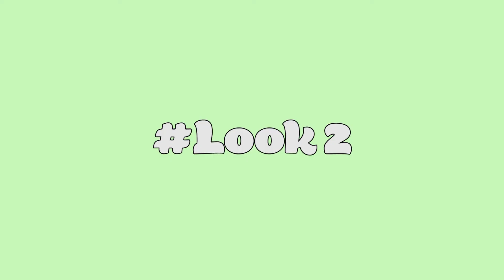56kg超显瘦梨形身材穿搭！腿粗大肚腩统统再见！这样穿至少瘦5公斤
我必须"自豪"地说：本人气场46公斤，真实身材多10公斤. 😅 Okay 回归正题，这一次的穿搭分享主要是针对拥有腿粗、大肚腩烦恼的girls~ 来不及减肥没关系，就先用穿衣打扮来骗一骗身边的人哈哈哈！(PS:一共整7套穿搭，刚好解决一星期的搭配，不需要再烦恼怎么穿哟!) *看到我的封面图也就知道我阔出去了🙈*
【影片出现的部分单品都在这一个影片 - 50套懒人穿搭灵感LOOKBOOK | OUTFITS IDEAS WHEN YOU HAVE NOTHING TO WEAR】

♡FAQ♡
▼ Where are you from 你是哪里人
我是马来西亚华人，所以口音与本地人更接近(⁎⁍̴̛ᴗ⁍̴̛⁎)

▼ Get to know me 了解我多一点
身高/ 161cm
体重/ 56kg
身型/ 梨形身材
肤质/ 混合偏干敏感肌

▼ About braces 关于绑牙
【Q&A绑牙常见问题一次全搞懂 - 绑牙费用 / 必须拔牙? / 脸型变化? / 完全不痛? / 绑多久 / 绑牙流程】

▼ Video editing 影片剪辑
Camera/ Canon PowerShot G7 X Mark III
Software/ Adobe Premiere Pro
Video Producer/ Wendy